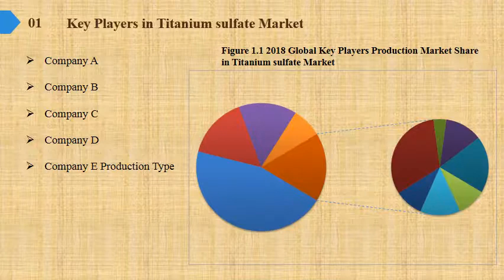Titanium sulfate Market Report 2019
Titanium sulfate Market Research Report, identifies new revenue opportunity in Titanium sulfate industry. The report aims at estimating the market size and future growth of the pressure control equipment based on offering, process, application, vertical, and region.